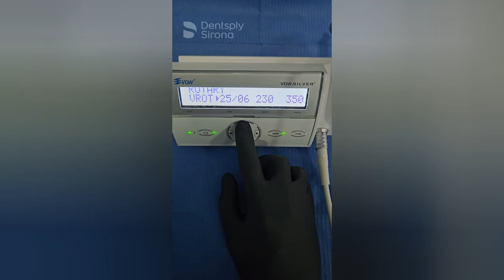Cinemática Rotatória com VDW | Conheça e use